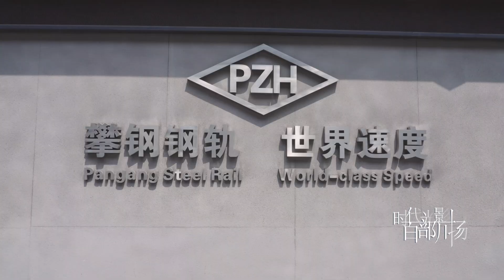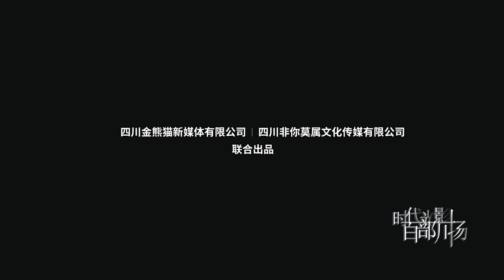《沿着长江去旅行之钢铁甜心攀枝花》| 探秘钢铁之都，阳光之城【时代光影 百部川扬】